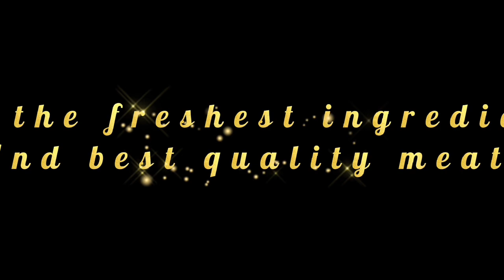Tastiest Burgers in Cebu!!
Open from 11am to 8pm Wednesday to Saturday. Next to Villamor Boxing Gym, P.Sanchez Street, Pagsabungan, Mandaue City!!